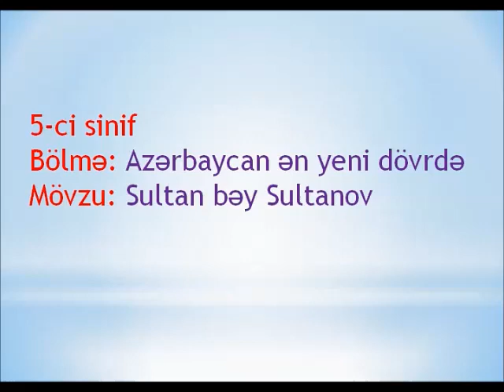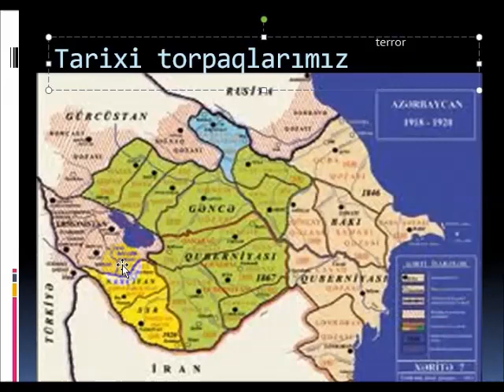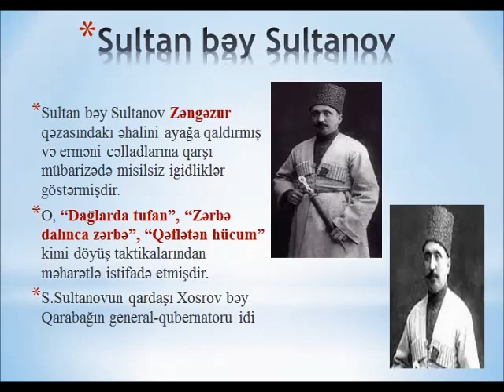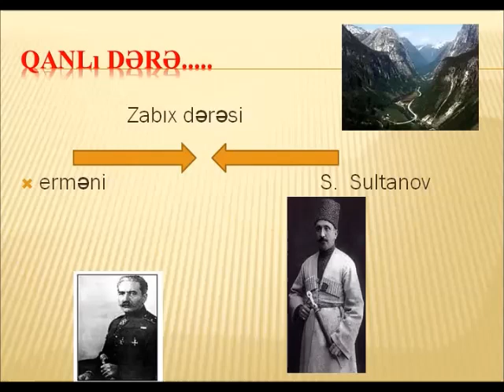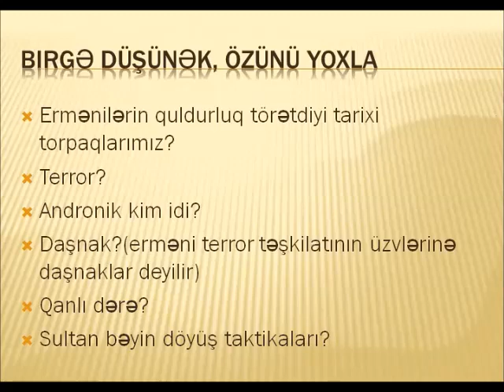Azərbaycan tarixi-5 ci sinif online ders, distant təhsil.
dərs, tapşırıq,
Mövzu: Sultan bəy Sultanov